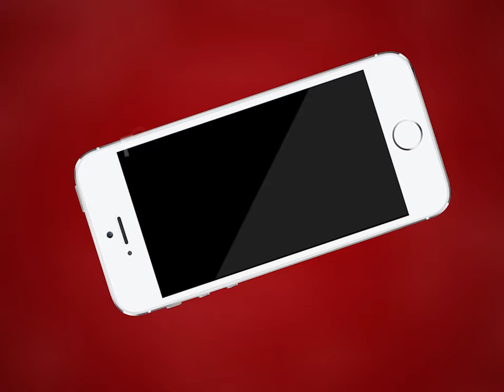AJMER NEWS | पूर्व मंत्री व विधायक अनिता भदेल की प्रेसवार्ता | MTTV INDIA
पूर्व मंत्री व विधायक अनिता भदेल की प्रेसवार्ता ,मास्टर भंवर के कांग्रेस प्रत्याशी को हराने जिताने के बयान पर दिया जवाब ,कहा - मंत्री मास्टर भँवर लाल का बयान शर्मनाक,दलित वोटो के बन रहे ठेकेदार,कांग्रेस सरकार पर दलित समाज का नही हुआ काम